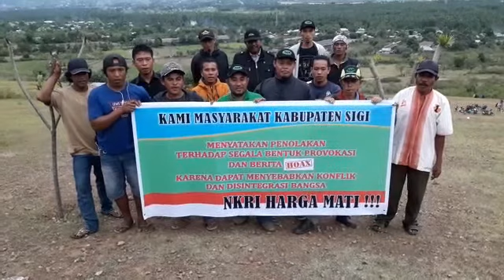Sat binmas polres sigi, deklarasi anti hoax anggota RAPPI KAB. Sigi di desa sibedi kec. Marawola